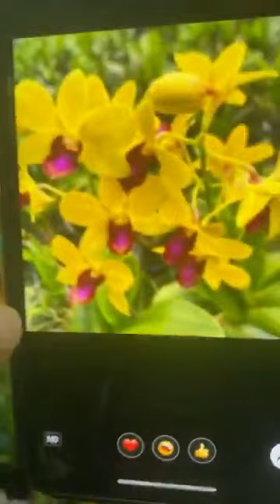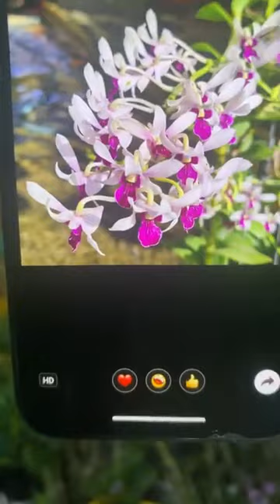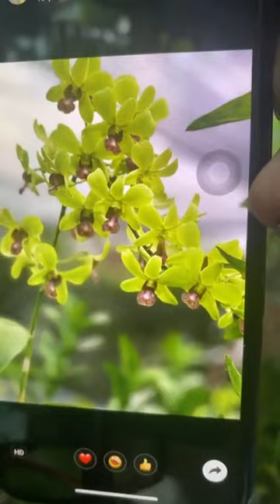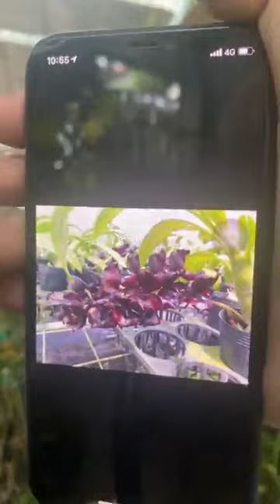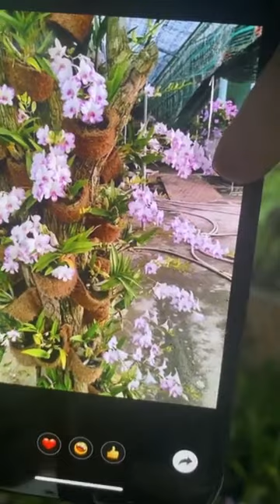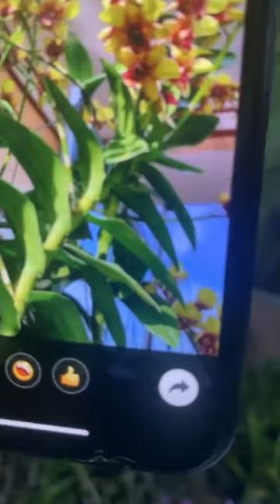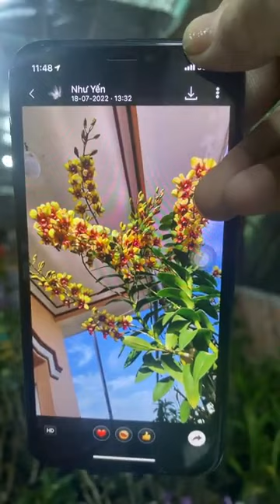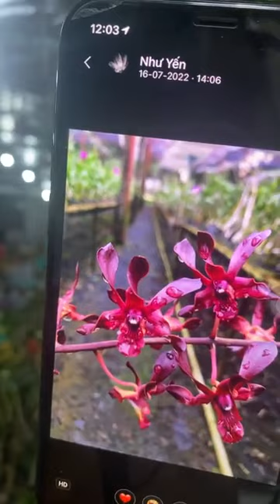Dọn kho sưu tầm giá sốc Shop like và theo dõi tại page 👎 https：⧸⧸www facebook com⧸Shop Hoa Lan Vĩnh